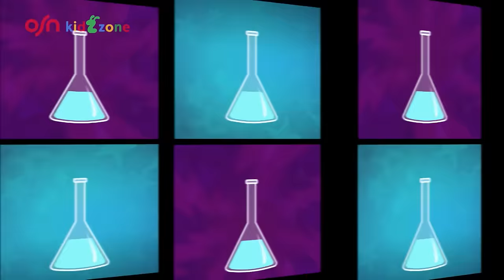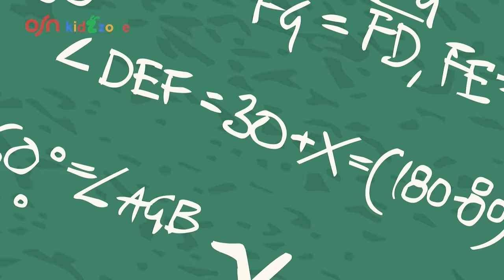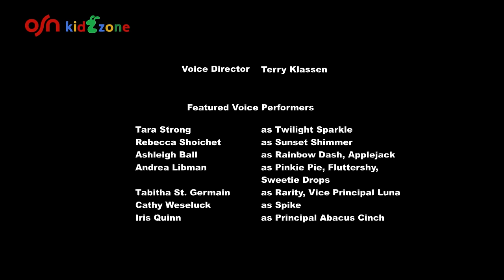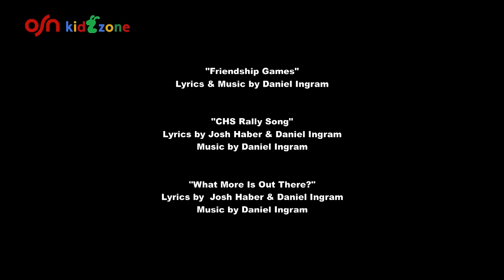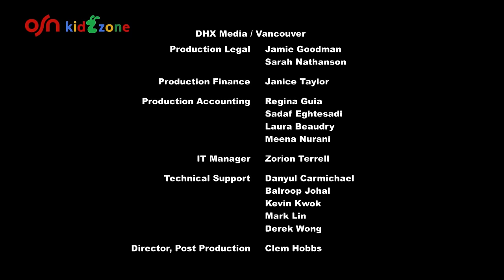مهرتي الصغيرة | فتيات اكوستريا: العاب الصداقة | مدبلجة بالعربية